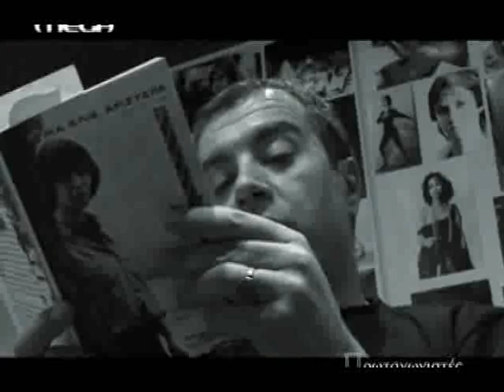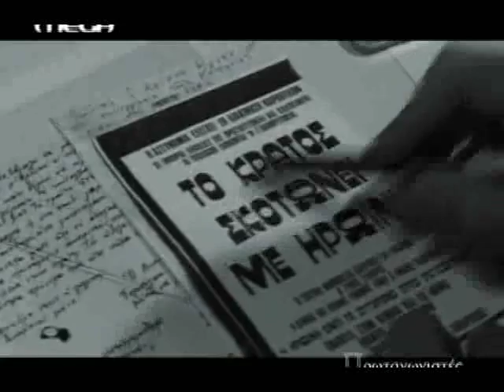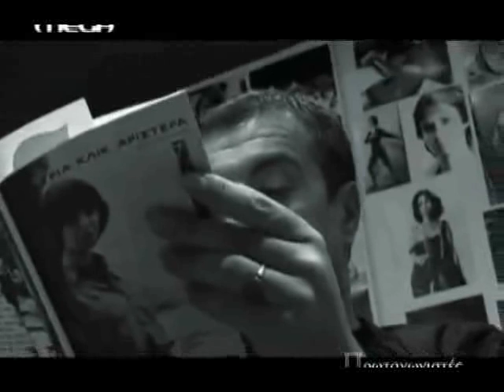Κατερίνα Γώγου ~ "ΠΡΩΤΑΓΩΝΙΣΤΕΣ" ~ 18/11/08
Από την εκπομπή "πρωταγωνιστές" του Σταύρου Θεοδωράκη αφιερωμένη στους 3 "αγιους της πλατειας".
Η ποιητρια Κατερίνα Γώγου.Η ζωη της , η σύντομη πορεια και ο θανατος της.